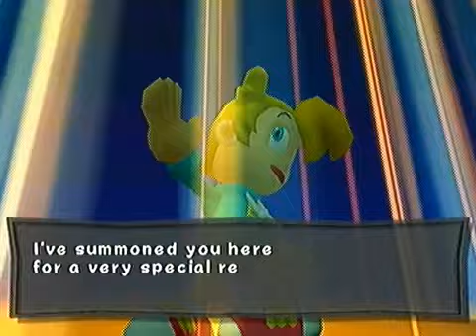Let's get Cracking| Billy Hatcher and the giant egg gameplay part 1